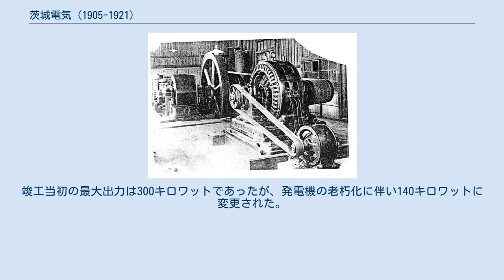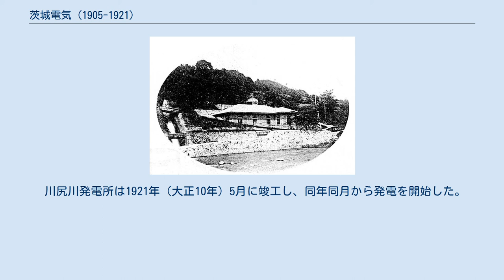茨城電気 (1905-1921)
茨城電気株式会社（いばらきでんき かぶしきがいしゃ）は茨城県水戸市に存在した電力会社である。
1905年（明治38年）10月31日に資本金12万円で前島平らが設立した。
日本で初めてサクションガス力発電を行った企業である。
他にも茨城県内を流れる久慈川水系・川尻川水系の河川で電源開発を行い、水力発電所を運営した。
1921年（大正10年）9月1日に多賀電気と合併し茨城電力を設立した。
 1908年（明治41年）当時の茨城電気本社と水戸第一発電所 創業者の前島平 1897年（明治30年）、当時茨城県知事であった小野田元熈は、茨城県の産業発展を進めるために地元の有志を引き連れ栃木・群馬の産業視察を行った。
小野田は特に足尾・日光の水力発電所を見学させるという意図があった。
一行の中には太田町（現・常陸太田市）の前島平がおり、視察中水力発電所に関心を抱き、熱心に調査を行ったという。
前島はその後、阪神・静岡の産業視察を行い、両地方でも水力発電が発達している様を見て、電気事業を郷里に興したいと考えるようになる。
前島は太田町に戻り、小林彦右衛門・西野治郎兵衛・高和秀次郎・小泉源三郎・前島宗助・橘宇兵衛（太田の七人組）に電気事業の重要性・将来性を説く。
 1904年（明治37年）8月、前島平は七人組を集め、茨城県を訪れていた野口遵に水力発電に関する話を聞く。
前島は自身が見定めた水力発電所の候補地を野口に伝え、調査を依頼する。
調査を行った野口は、同地で300キロワットの発電が可能であり、12万円程の経費で発電所が建設できると伝えた。
前島はこれを聞いて久慈川水系里川の水利利用願を1904年（明治37年）12月30日に茨城県知事に提出する。
 資金調達を始めるべく、前島は金融方面に明るい、住友銀行の加納友之介に相談を行った。
前島は加納の紹介で2人の技術者を招き、技術的調査をさせた後に設計書を作成した。
発電力は300キロワット、送電圧は1万1,000ボルト、総工事費は16万円という見積もりであった。
なお、同設計書には「各種工業に最も低廉な動力を供給して、工業の発達を図る」という事業目的が書かれている。
設計書を書いた後、前島はすぐに資金調達に取り掛かるが、投資者が中々集まらなかったため資本金を12万円に減資した。
 1905年（明治38年）2月24日に水利権を獲得した後、前島は電気事業の許可申請を行う。
同年10月13日には逓信大臣から許可が下り、10月31日に前島平ら太田の七人組が発起人となって茨城電気株式会社を設立した。
資本金は12万円で、本社所在地は茨城県久慈郡太田町東2丁目236番地に置いた。
 1905年（明治38年）12月から発電所を建設し始めたが、水路工事が難航し、資金面で行き詰まりを迎える。
そこに、日立鉱山の電源を探していた久原房之助が水力発電所の譲渡を提案する。
茨城電気は1906年（明治39年）8月に建設費の実費3万8,000円とプレミアム2万5,000円、3年後の買戻権をつけて水力発電所の譲渡に応じた。
電源は水戸市内に火力発電所を設けることとした。
しかし、この譲渡を快く思わない地域住民もおり、公益を説いて水利権を獲得しながら個人に譲渡するとは利己主義甚だしいと攻撃する者もいた。
 茨城電気は海外の事例を参考にし、小規模発電に適しかつ建設費も安いサクションガス機関を用いた発電所を建設することを決める。
これは当時の日本国内では前例のない試みであった。
取引商社の高田商会を介し、ドイツのゲルジング社から74.6キロワット（100馬力）の機関を、アメリカのウェスチング・ハウス社から75キロワットの発電機を購入した。
1907年（明治40年）には水戸市北三ノ丸132-133番地に75キロワットの水戸発電所を竣工し、8月10日に水戸市内への電灯供給を開始した。
開業前の予約灯数は577灯であったが、開業するとただちに増加し、1908年（明治41年）下期には供給力不足に陥った。
そこで1909年（明治42年）下期にはサクションガス機関の増設を行い、火力発電所の出力を225キロワットまで増やした。
 この程度の出力増加では急増する需要には焼け石に水で、茨城電気は水力発電所を日立鉱山から買い戻すこととする。
1911年（明治44年）に資本金を12万円から60万円へ増資し、同年10月には中里発電所（出力500キロワッ...